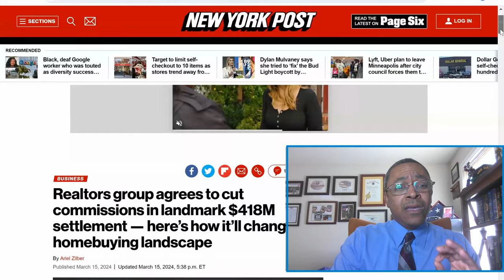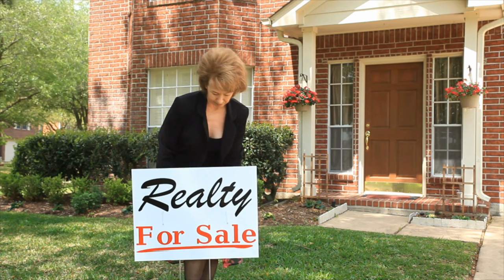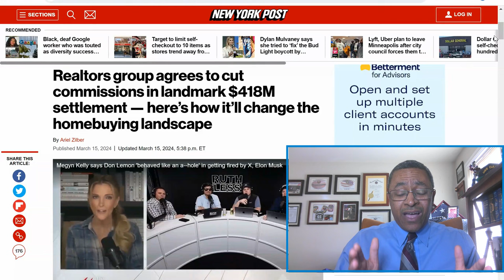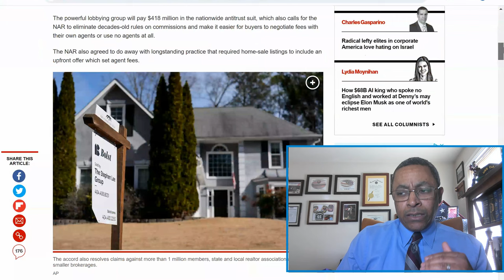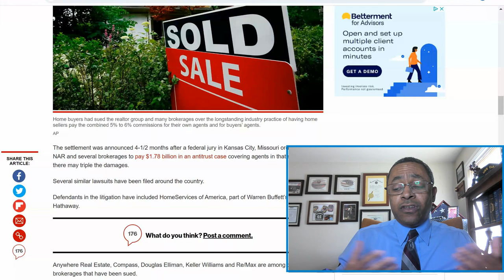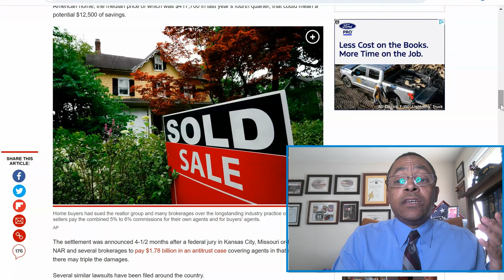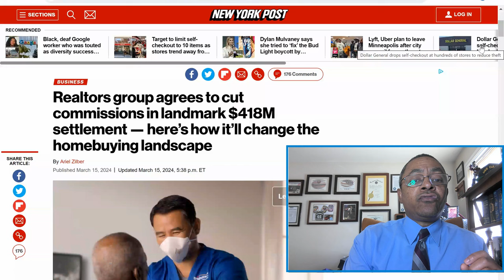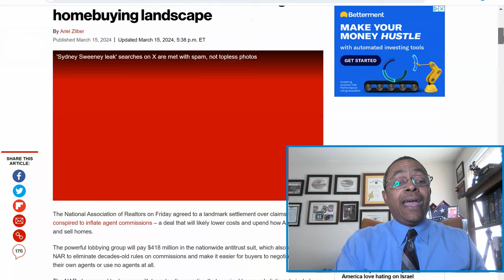Realtor Commission Eliminated And Home Costs To Increase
Attention all home buyers and sellers! The National Association of Realtors just settled a lawsuit that could eliminate realtor commissions. This could actually lead to an increase in home costs. Stay informed about this important issue and how it could affect your real estate transactions.